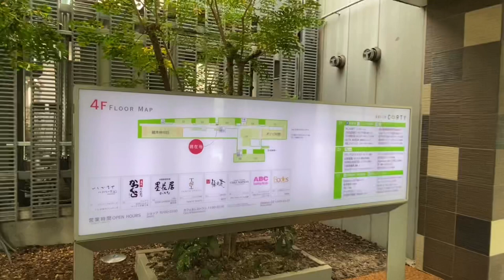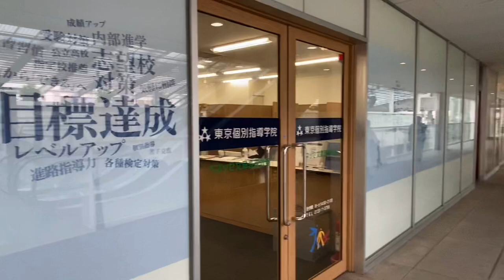Seijogakuen-Mae Sta.Walk－世田谷 成城学園前駅を散歩－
Walking in Seijogakuen-Mae Sta.,tokyo,japan.
I hope you like my video.Enjoy!

世田谷区にある成城学園前駅の中を散歩しました。